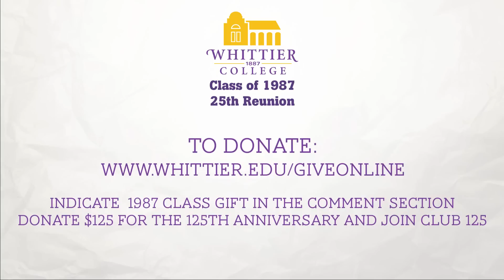"Memories of the Rock" with the Class of 1987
At Whittier Weekend 2012, Whittier College's Class of 1987 will come together to celebrate its 25th reunion. As part of a video series, members of the Class of 1987's reunion committee look back at some of their favorite classes, and spots and landmarks on campus - the Rock, the Whittier Scholars Program, Hoover Hall, Wardman Library, Dave Jacobs Court, Memorial Stadium, and Stauffer Residence Hall.